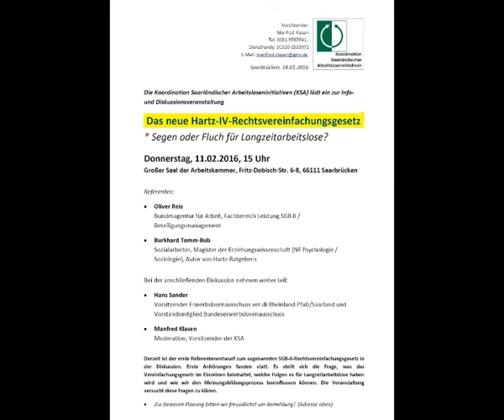RedebeitragSaarbrueckenHartzIV2016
Redebeitrag in Saarbrücken zu Hartz IV, 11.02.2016
von Burkhard Tomm-Bub, M.A
- Ex - Fallmanager -